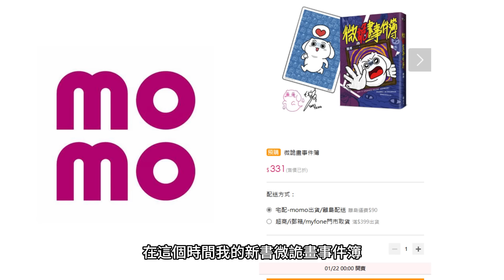凌晨就是我的主場